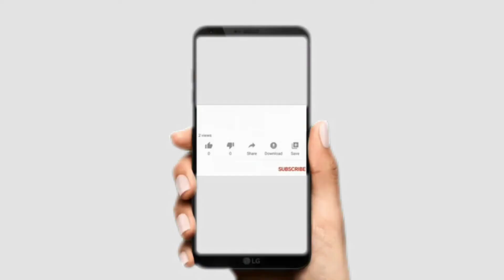सबसे खतरनाक पालतू जानवर Most dangerous pets | hyena | Wonder Fact | fact tech | Top 10 | Factteach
Tital : सबसे खतरनाक पालतू जानवर Most dangerous pets | hyena | Wonder Fact | fact tech |  Top 10 | Factteach

A very killer ,awesome ,amazing ,fabulous fact channel including daily life fact. here i m providing you hidden & unknown interesting fact from my experience and observation which will keep your mouth open. in this channel you will also get motivation , education , amazing science hidden mystery & rarely known unknown fact which will increase your knowledge and give you an opportunity to show your knowledge and talent to your family & friends.

Cover topic :
1) दुनिया के 10 सबसे खतरनाक पालतू जानवर 10 most unbelievable pets in the world,unusual
2) दुनिया के 10 सबसे अनोखे पालतू जानवर। 10 Most Unusual Pets in the World.
3) दुनिया के 10 सबसे अनोखे पालतू जानवर | 10 Most Unusual Pets in The World
4) 06 सबसे खतरनाक पालतू जानवर जिन्हें लोग ने घर में रखा | 06 Most Unusual Pets in the World.
5) दुनिया के 5 सबसे जानलेवा पालतू जानवर | 5 Most Dangerous Pet Animals In The World
6) 5 पालतू जानवर जो अपने मालिक को खा गए Most Dangerous Pet Animals | Duniya ke Sabse Khatarnak Janwar
7) दुनिया के सबसे खतरनाक जानवर | Top Most Dangerous Animals in the World
8) 10 खतरनाक जानवर जिन्हें लोग घर मे पालते है | 10 most unusual pets in the world
9) सबसे खतरनाक पालतू जानवर जो अपने मालिक को मारकर खा गया | PET ANIMALS KILLED THEIR OWNERS

Like CHANNELS
 Alpha fact, stubborn fact , knowledge tv हिंदी , Hindi Countdown , The mystical Land , The mysterious dunia , amazing fact , facttechz

Wonder Fact | 2021